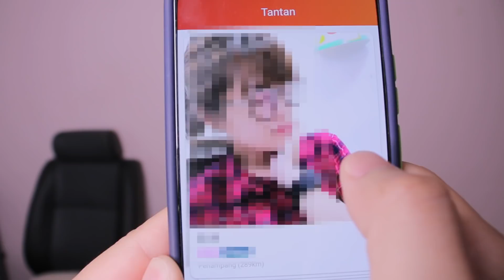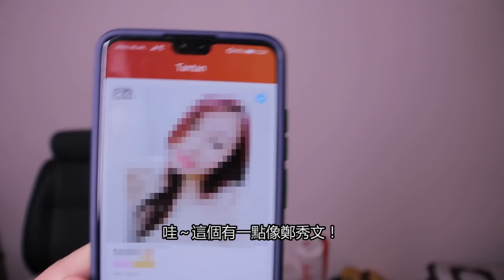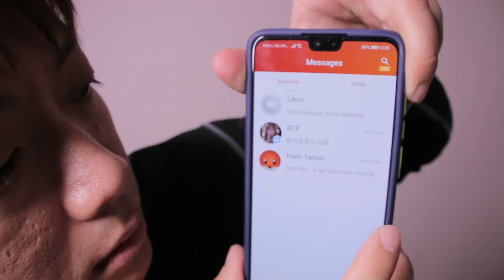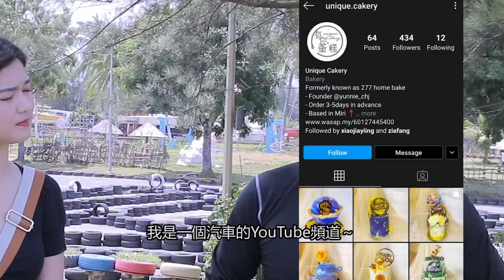雨中載美女飄移～HWS出軌了！現場被抓包被巴 | 青菜汽車評論第263集 QCCS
在探探裡面尋找您的真愛，但是我們是否能找到一位可以享受又不怕飄移的女孩？